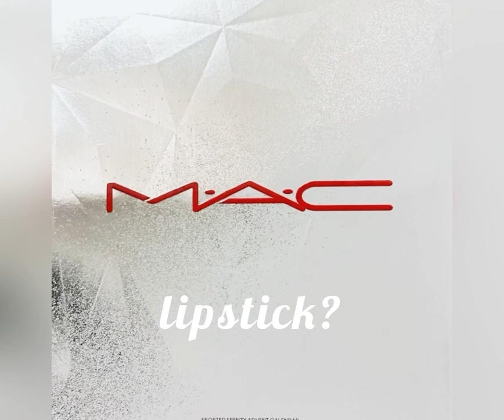MAC – DAY 18- Frosted Frenzy Advent Calendar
EYE SHADOW - Rich colour payoff
Shade: BRUN

This video explains how to use
Shade: BRUN
Apply to lids using a brush or sponge

Song: We Wish You A Merry Christmas